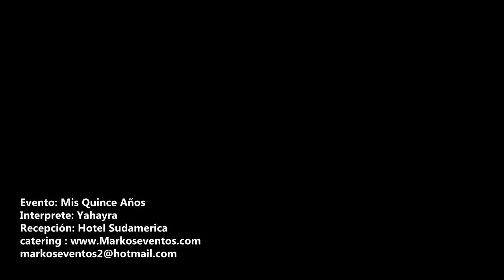Fiesta de 15 años Yajayra - Hotel Sudamerica .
CATERING - MARKOS EVENTOS SAC

CONSULTE NUESTROS PAQUETES INTEGRALES